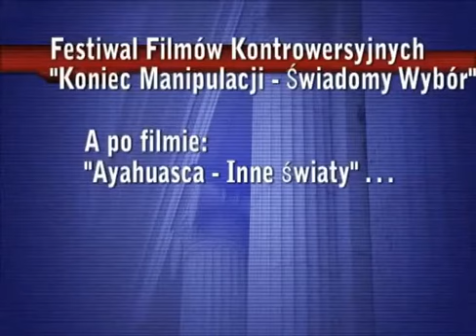Mirko Sanchez Fernandez - Natura i potencjał ludzki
Wykład pochodzi z II edycji Festiwalu Filmów Kontrowersyjnych